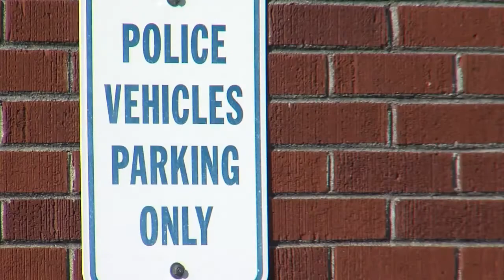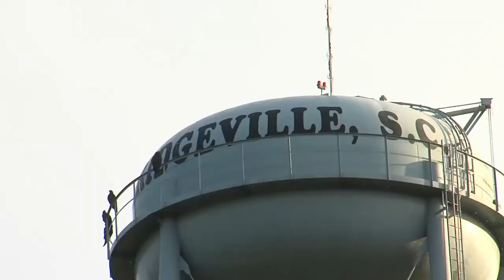Community mourns loss of beloved Lowcountry officer who died from COVID-19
Lt. Maybelle Hendricks, a longtime Lowcountry law officer, lost her battle with COVID-19 on August 17. She was the first female African American officer hired by Summerville Police in 1981, and served multiple communities during her career in law enforcement.